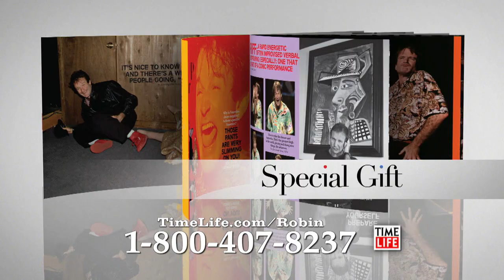Time Life: Robin Williams - The Y Networks